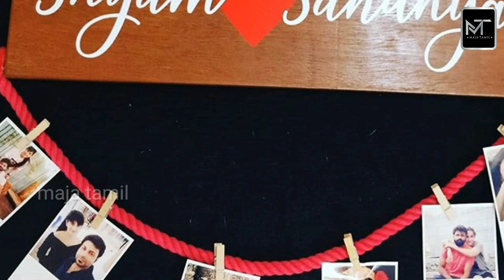eeramana rojave serial vetri malar pugal akila latest video! | couple| wedding photos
நண்பர் கல்யாணத்தில் கலக்கிய வெற்றி!

ஈரமான ரோஜாவே வெற்றி மலர் புகழ் அகிலா வீடியோ!

Eeramana rojave is a famous tamil serial which is telecasting in vijay tv. In this video we are going to see about the latest interesting things of eeramana rojave serial vetri, malar, akila, and pugal.